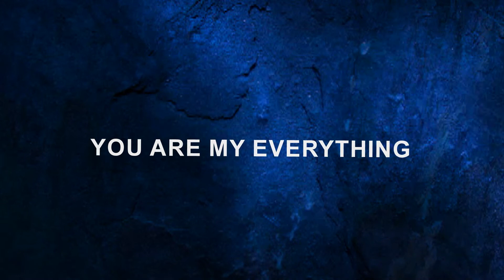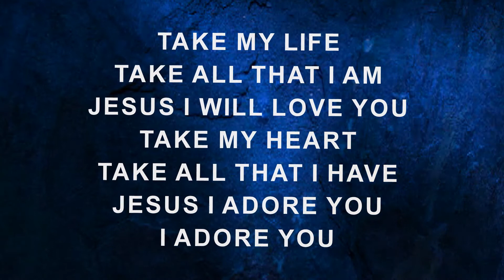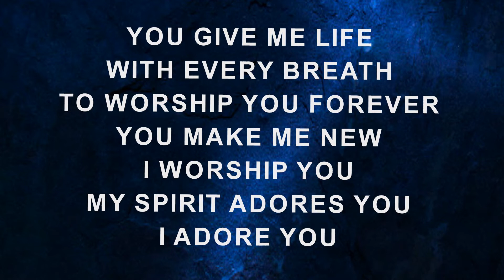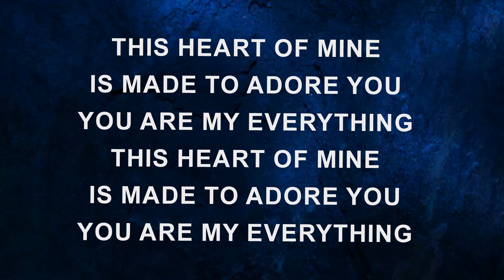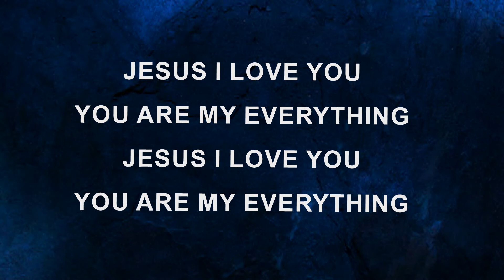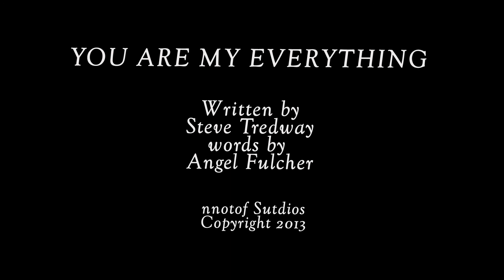YOU ARE MY EVERYTHING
A Worship Song written by Steve Tredway and Angel Fulcher